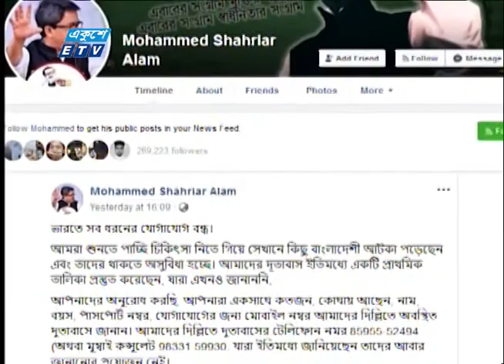Travellers Returns Inetiatives From India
করোনা সংকটে ভারতে আটকে পড়া বাংলাদেশীদের দেশে ফিরতে আগ্রহীদের খরচ বহন করতে হবে নিজেদেরই.